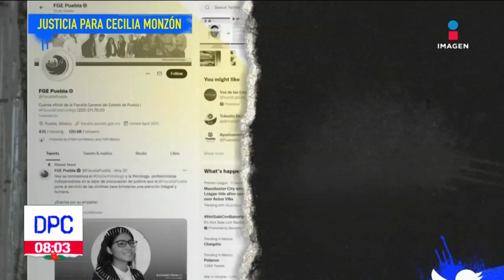Asesinaron a la abogada y activista Cecilia Monzón | De Pisa y Corre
En mayo fue asesinada la abogada penalista y activista Cecilia Monzón mientras conducía su camioneta por las calles de San Pedro Cholula.